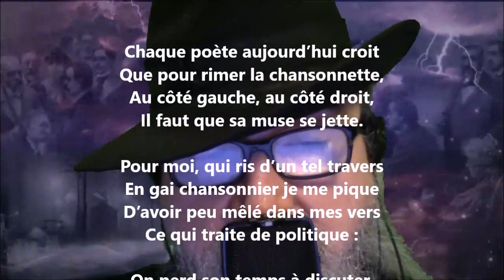Avis à mes lecteurs et lectrices - Jean Claude Léonard Poisle Desgranges lu par Yvon Jean